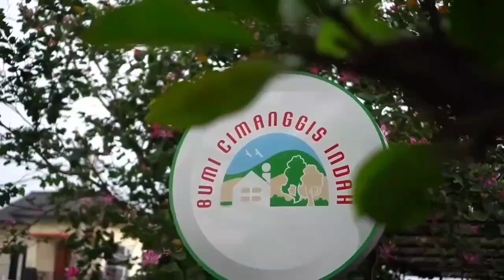HIKS MOTORKU MOGOK 😭 - MINUM SUSU - MENGEPEL LANTAI DENGAN TISSUE || rumahhesty